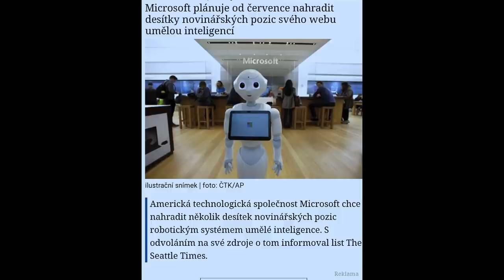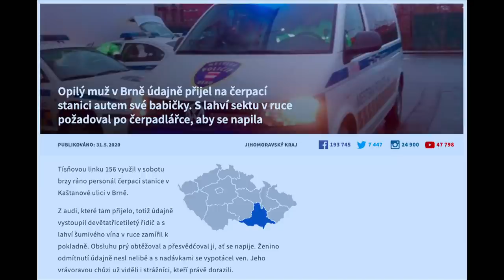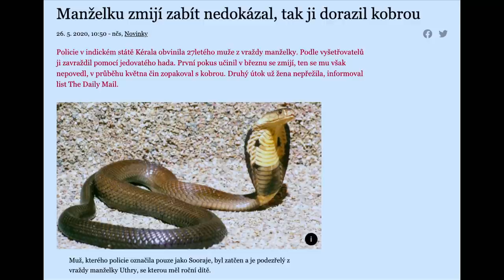Stalo se - Show Jana Krause 3. 6. 2020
Hosté: Herečka Patricie Pagáčová, zpěvák Mirai Navrátil a Josef Průša, vývojář, který roztiskl planetu!

Milí diváci, obvyklý seznam videí se záznamy vystoupení jednotlivých hostů bude na kanálu YouTube zveřejněn nově vždy až v pondělí ve 20:00 hod. —sjk—

👉 Sledujte SJK nově prostřednictvím exkluzivního live streamu!
👉 Na jsou vstupenky na červnové živé přenosy natáčení z divadla Archa k dispozici pro každého!

👉 PODPOŘTE EMILA! 😉